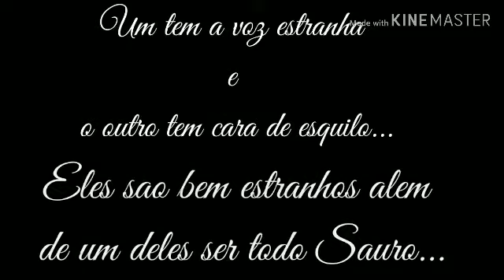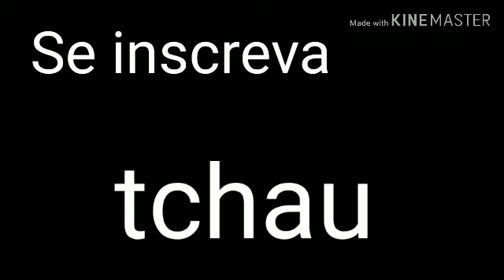5 games de sucesso a cada ano ( de 2015 pra cá)